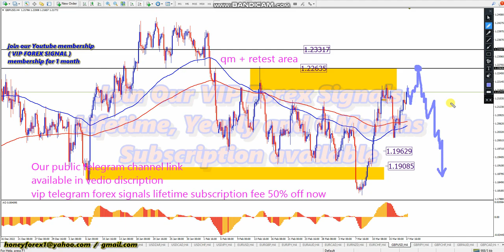GBPUSD 📊 WEEKLY FOREX FORECAST MONDAY 20 3 2023 💵 HONEYFOREX LIVE TRADING FOREX SIGNALS